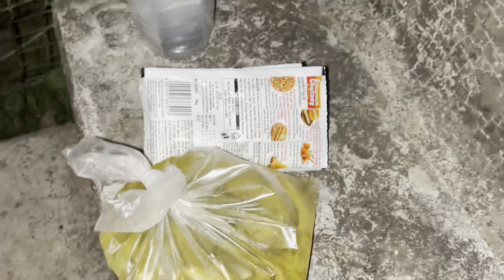Chirner cha Kaul chicken| चिरनेर च कौल चिकन | exploring village | vlog - 4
COMING SOON